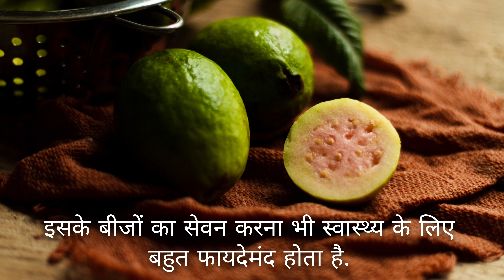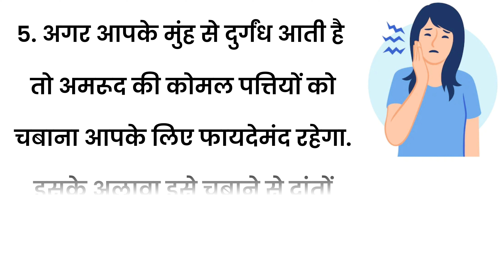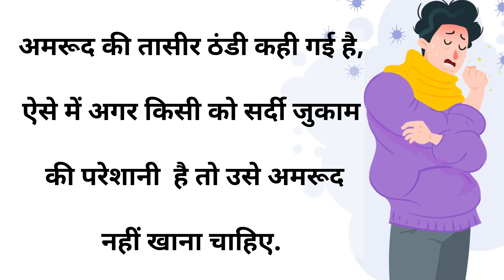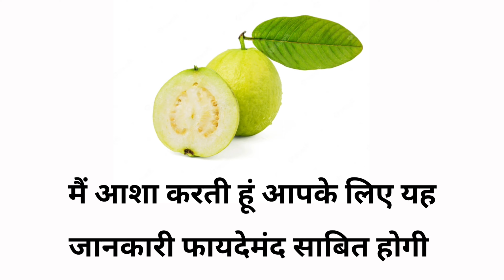अमरूद खाने के फायदे और नुकसान || Guava Benefits And Side Effects || Pardeep 365 Days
आज की वीडियो अमरूद के विषय पर है। इस वीडियो में अमरूद के फायदे और नुकसानों की बात की गई है। और इस वीडियो में यह भी बताया गया है कि किन लोगों को अमरूद नही खाना चाहिए, मैं आशा करती हूं आपके लिए यह जानकारी उपयोगी साबित होगी. Today's video is on the topic of Guava.  This video talks about the advantages and disadvantages of guava.  And in this video it has also been told that who should not eat guava, I hope this information will be useful for you.

People queries -
pregnancy me amrud khana chahiye ya nahi
khali pet amrud khana chaiye ya nahi
kinhe amrud nahin khane chahiye
khali pet amrud khana chahie ya nahin
amrud khane ke fayde
amrud khane se kya hota hai
pregnant mahila ko amrud khana chahie ya nahin
amrud khane ke bad kya nahi khana chahiye
khali pet amrud khane se kya hota hai
kinhe amrud khane chahiye
pregnancy me amrud khane ke fayde
raat ko amrud khana chahiye ya nahi
diabetes me amrud khana chahiye ki nahi
अमरूद खाने के फायदे
खाली पेट अमरूद खाने के फायदे और नुकसान
अमरूद खाने के नुकसान
खाली पेट अमरूद खाने के फायदे
कच्चे अमरूद खाने के फायदे
प्रेगनेंसी में अमरूद खाने के फायदे
अमरूद के फायदे
अमरूद के पत्ते के फायदे
अमरूद खाने का सही समय
खाली पेट अमरूद खाने के नुकसान
अमरूद खाने का सही तरीका
सर्दियों में अमरूद खाने के फायदे
बवासीर में अमरूद के फायदे
खाली पेट अमरूद के पत्ते खाने के फायदे
अमरूद खाने के फायदे और नुकसान क्या हैं

( Guava Benefits And Side Effects )
People queries -
guava benefits
health benefits of guava
guava leaves benefits
health benefits of guava leaves
guava fruit benefits
guava health benefits
guava leaves tea benefits
guava side effects
guava leaves benefits and side effects
guava leaf tea benefits
benefits of guava leaves
guava leaves benefits for hair
health benefits of guava leaf tea
guava benefits in hindi
guava tea benefits and side effects
benefits of eating guava

( If any query please contact on this email )